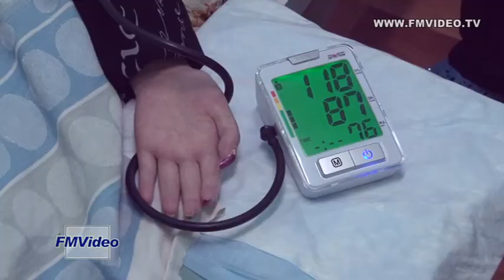180226 Битва за приют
В деревне Мостовая Октябрьского района Пермского края супруги Субботины, Элина и Владимир открыли приют для пожилых людей. Сейчас в нем 15 человек. Краевое Министерство социального развития порекомендовало Субботиным оформить все документально. Как только был зарегистрирован «Центр домашней заботы «Ковчег», сразу встал вопрос о закрытии приюта, который не соответствует госстандартам.